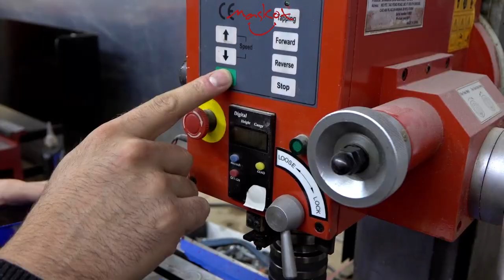The Tin Soldier Mascots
The Tin Soldier Mascots produced by MASKOT.